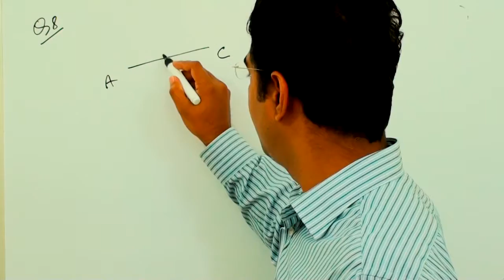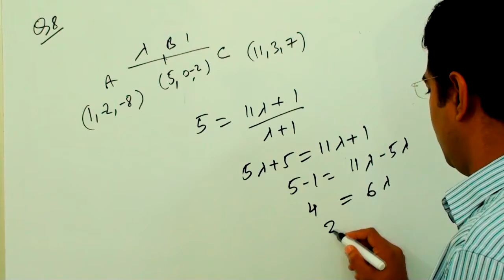VECTOR ALGEBRA NCERT MATHS CLASS 12 CHAPTER 10 MISCELLANEOUS QUESTION 8 SOLUTION